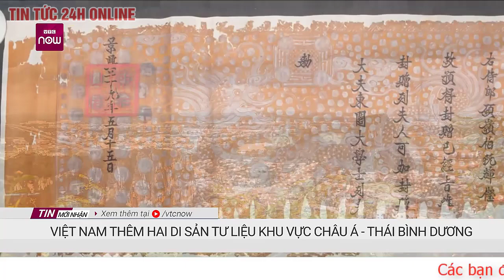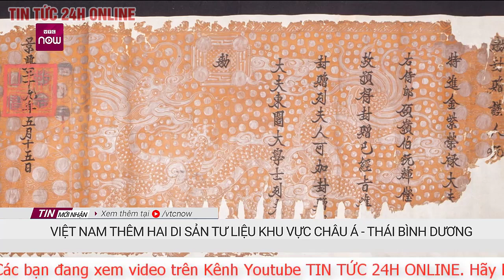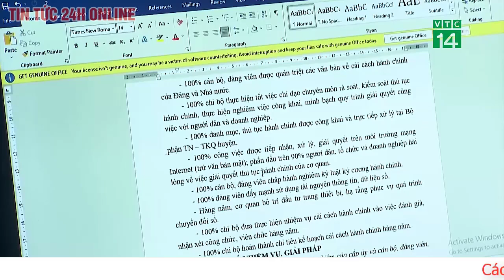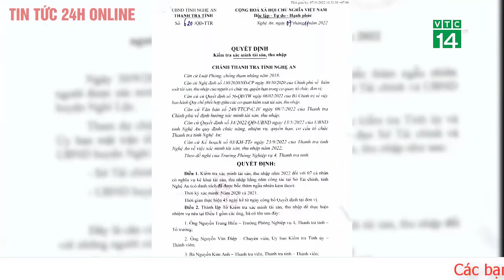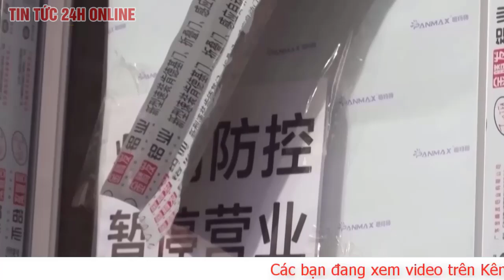Soi kèo, nhận định trước trận Tây Ban Nha vs Đức 2h00 ngày 28/11, bảng E World Cup 2022 | TV24h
Trận đấu giữa Tây Ban Nha vs Đức trong khuôn khổ vòng bảng World Cup 2022 sẽ diễn ra vào lúc 2h00 ngày 28/11/2022 trên sân vận động Al Bayt.
Trận đại chiến long trời lở đất giữa Tây Ban Nha vs Đức ở lượt đấu thứ 2 tại bảng E World Cup 2022 rất được người hâm mộ kỳ vọng. Đoàn quân của HLV Hansi Flick dĩ nhiên là những người lo lắng hơn bởi lẽ họ đã để thua 1-2 trước Nhật Bản trong ngày ra quân.
Cụ thể, đội tuyển Đức vươn lên dẫn trước Nhật Bản với bàn thắng từ chấm 11m của Ikkay Guendogan nhưng lại để đội bóng châu Á vùng dậy mạnh mẽ để thắng lại 2-1 trong hiệp 2. Vấn đề của đội tuyển Đức chính là khả năng dứt điểm quá tệ hại.
Trong khi đó, Tây Ban Nha thể hiện điều ngược lại khi họ đối đầu với Costa Rica ở ngày ra quân. Các học trò của HLV Luis Enrique gần như không cho đối thủ lên bóng, chiếm hoàn toàn thế chủ động cùng với chiến thắng đậm đà 7 sao trong trận này.
Phong độ trái ngược của 2 đội khiến Tây Ban Nha được đánh giá cao hơn trong trận đấu với Đức. Thế nhưng, khả năng đi tiếp sẽ đóng lại với thầy trò Hansi Flick nếu họ không thể giành được ít nhất là 1 điểm.
Nhìn chung, Tây Ban Nha sở hữu hàng công khá mạnh mẽ và với đội tuyển Đức, việc lựa chọn lối chơi phòng ngự sẽ thực sự là điều khó thành công. Do đó, HLV Hansi Flick nên yêu cầu các học trò chơi tấn công để "lấy công bù thủ" khi hàng thủ của La Roja không quá mạnh mẽ.
HLV Luis Enrique là người theo đuổi triết lý bóng đá tấn công, nhưng nhà cầm quân này cũng rất thực dụng khi cần thiết. Bởi vậy, nếu Tây Ban Nha chơi đúng khả năng của mình như những gì thể hiện ở vòng loại và ở trận đấu với Costa Rica, họ hoàn toàn có thể giành chiến thắng, hoặc chí ít là có 1 điểm trước Đức.